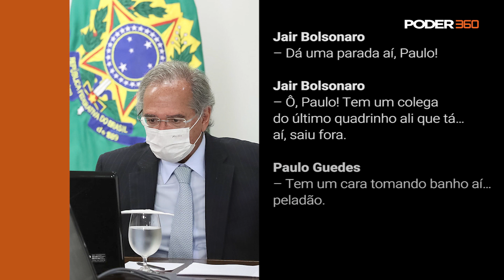Bolsonaro e Guedes interrompem live com a Fiesp depois de homem nu invadir transmissão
Bolsonaro e Guedes interrompem live com Fiesp depois de homem nu invadir transmissão. A reunião foi realizada por videoconferência com mais de 50 empresários nesta 5ª feira (14.mai.2020).